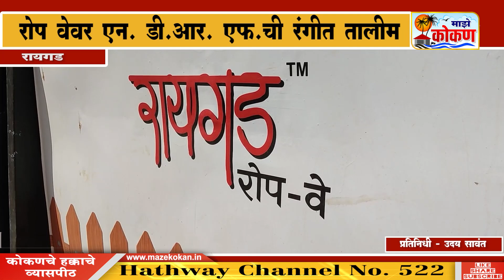रायगड - रोप वेवर एन.डी.आर.एफ.ची रंगीत तालीम; रायगड रोप वेवर रेस्क्यु ऑपरेशनचा थरार